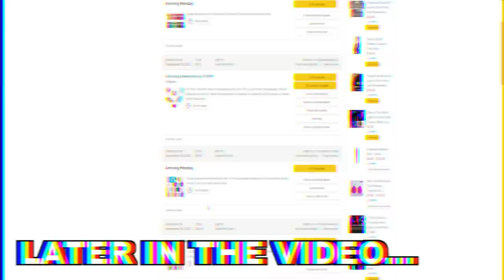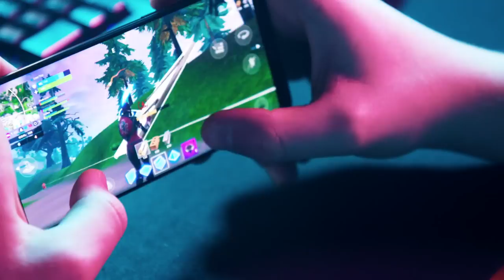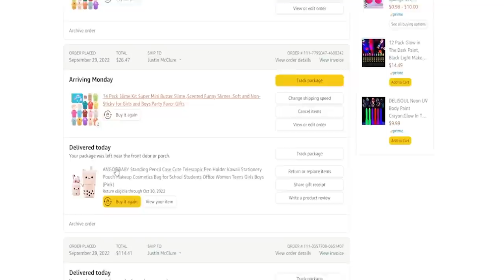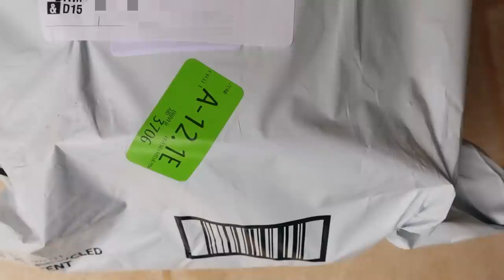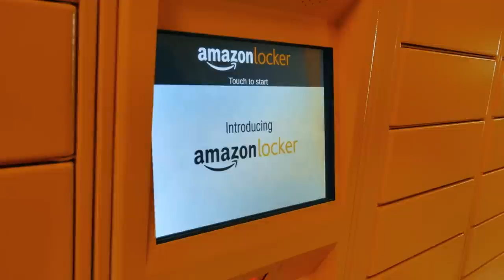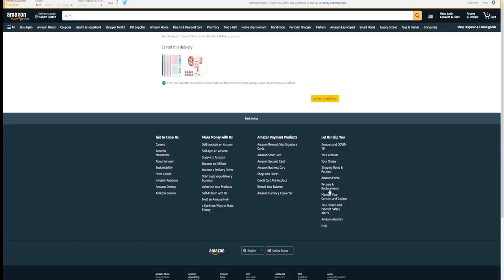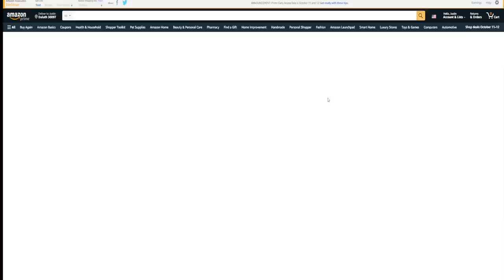Twins Caught Spending $1000 on Amazon!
The twins secretly spend $1000 on Amazon - the question is why? and how? Dad catches them when he gets an email...this is the investigation into why Ava and Alexis spent $1000 without Mom and Dad knowing!